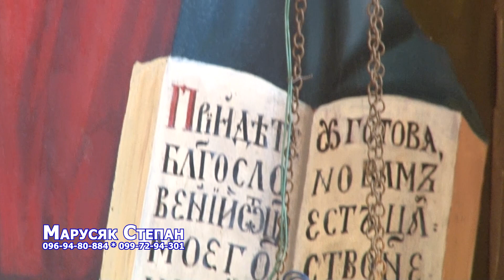Церква Святої Параскеви збудована в 1810 р. Село Ясениця Масьова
Церква Святої Параскеви збудована в 1810 році. Розташована посеред села на рівній ділянці, на цвинтарі. Тризрубна, триверха бойківського типу будівля. Складається з восьмибічної (квадрат із зрізаними гранями) нави, гранчастого вівтаря та квадратового бабинця. Восьмерикові верхи (нава з трьома заломами, бабинець і вівтар – з двома) завершені восьмибічними стіжками з маківками і хрестами. Маківка нави на ліхтарі. Оперізує церкву широке піддашшя оперте на виступи вінців зрубів та вісім круглих мурованих колон на кам’яних базах, поставлених на рогах об’ємів. Стіни підопасання ошальовані вертикально дошками, надопасання і першого залому – кожуховані ґонтами. Зберігся первісний портал головного входу, надпоріженик якого вирізьблений у формі «ослячого хребта». У 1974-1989 рр.
Для мене найкраща подяка - твій лайк, репост і коментар під відео. Велике дякую за перегляд !!!